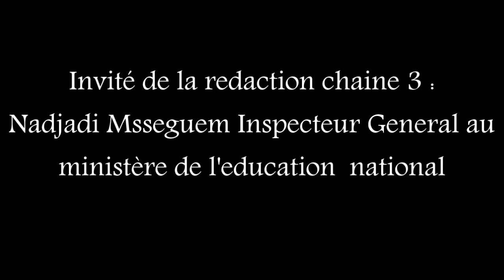Nadjadi Msseguem Inspecteur General au ministère de l'education national